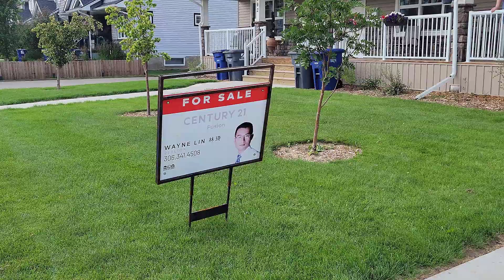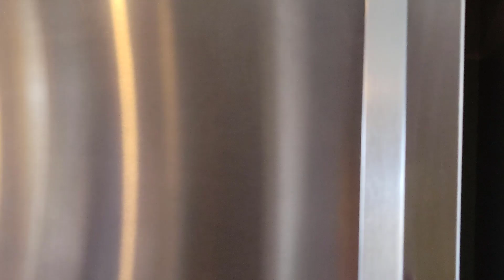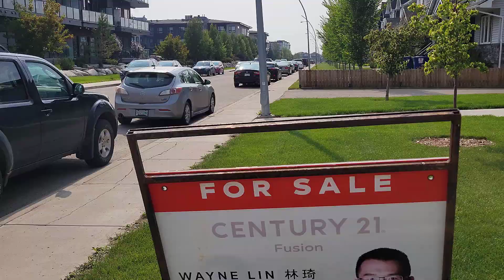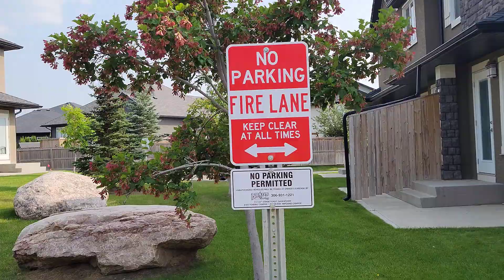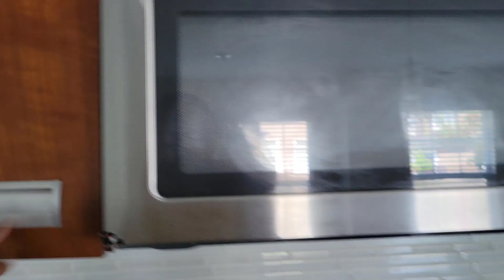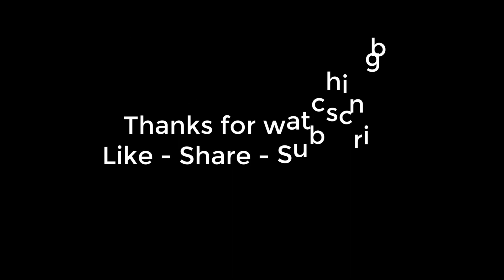Chuyên Mục Xem Nhà Townhouse Tầm Giá 350K $ Tại Khu North East Evergreen, Saskatoon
Mọi người cùng xem video mới nhé